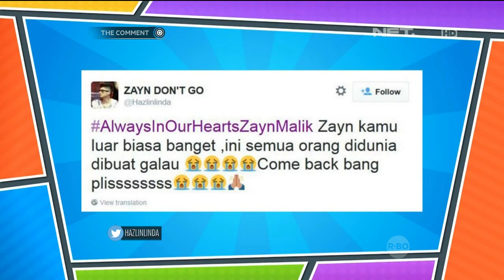Marcel dan Mischa Chandrawinata jadi Host The Comment